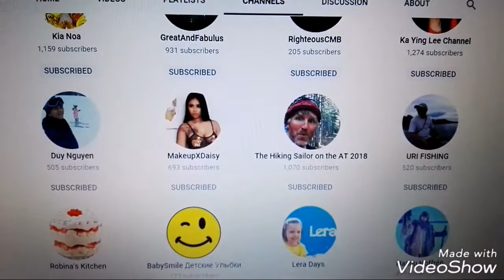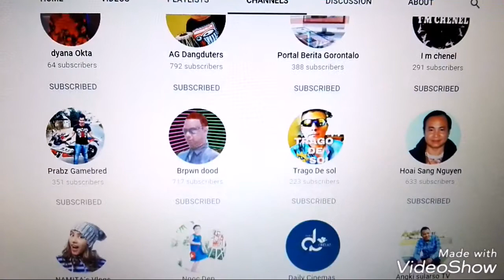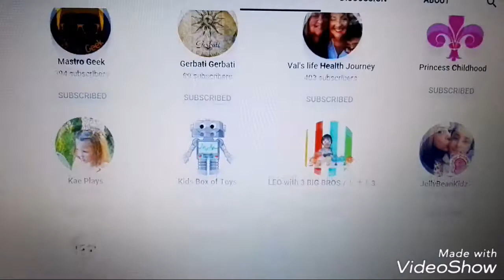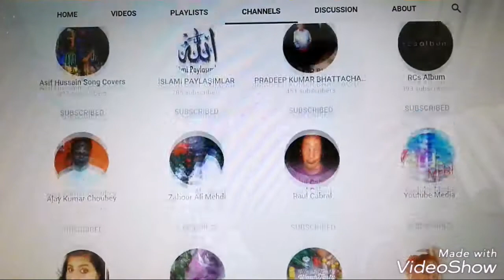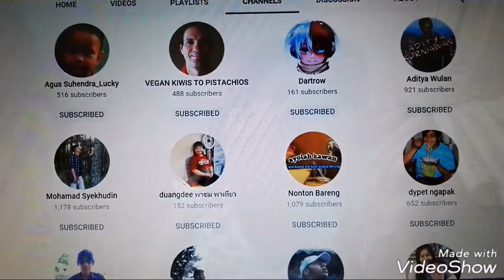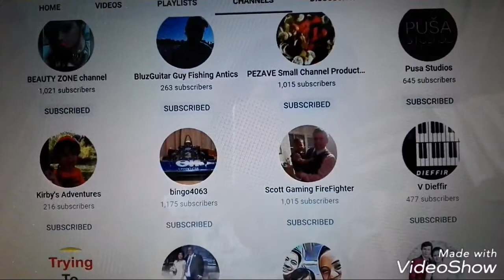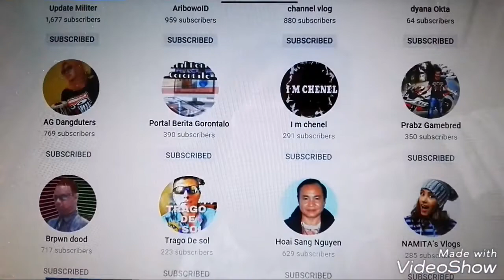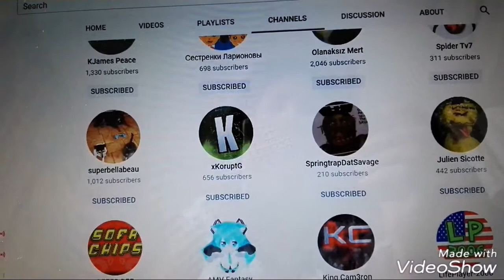HERE IS MY NEW SHOUT OUT FOR YOU PART 1 (2018) THANK YOU ALL